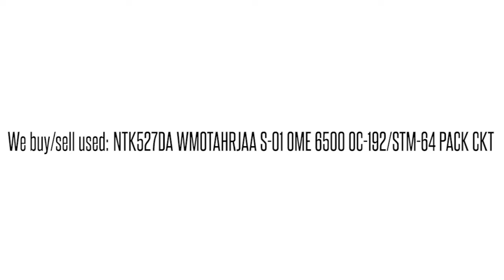NTK527DA WMOTAHRJAA S-01 OME 6500 OC-192/STM-64 PACK CKT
NTK527DA WMOTAHRJAA S-01 OME 6500 OC-192/STM-64 PACK CKT We buy/sell used Ciena networking Equipment. Cash for your used Equipment.